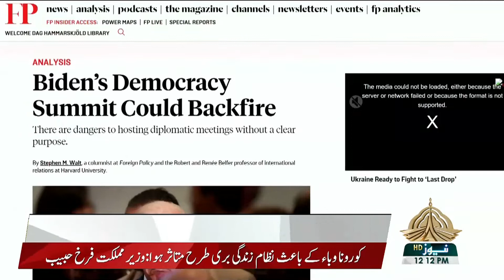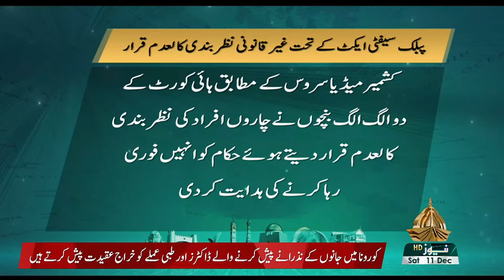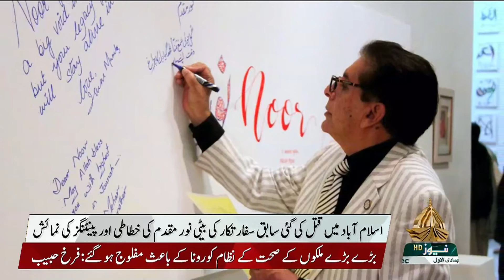12PM KHABRAIN - 11-12-2021